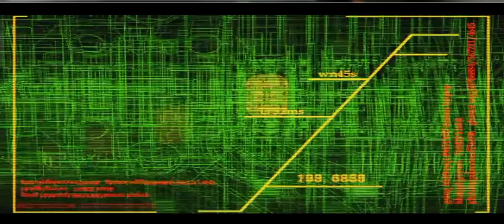Armored Core 2 PCSX 2 Part -12 Gaming Hidden parts AC 🤔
3D robot 🎯
3D robot Action game 🎯
Big robot game 😎

Use PCSX2 Emulator on PC 😁